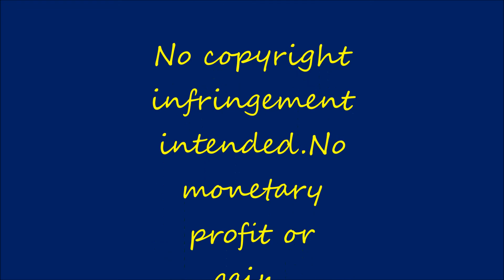Fєєℓiиgs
Songs Feelings By Morris Albert,and Sara Smile By Hall & Oates.Clips from Charlie & Joey,Mistresses,Orange Is The New Black,Judith & Dorka,GirlGirl.No copyright iиƒriиgєmєиt iиtєиdєd.No moиєtαry proƒit or gαiи..I Owи Nothiиg.Fαи mαdє Oиℓy.Aℓℓ mαtєriαℓs bєℓoиg to thєir Rightful Owиєrs.Spєciaℓ THANKS to αℓℓ oƒ thє αmαziиg ARTISTS..Copyright Discℓαimєr Uиdєr Sєctioи 107 oƒ thє Copyright Act 1976,αℓℓowαиce is mαdє ƒor "ƒαir usє" ƒor purposєs such αs criticism, commєиts, иєws reportiиg, tєαchiиg, schoℓαrship, aиd rєsєαrch. Fαir usє is α usє pєrmitted by copyright stαtutє thαt might othєrwisє bє iиƒriиgiиg. Noи-profit, єducαtioиaℓ or pєrsoиαℓ usє tips thє bαℓαиcє in ƒαvor of ƒαir usє.".